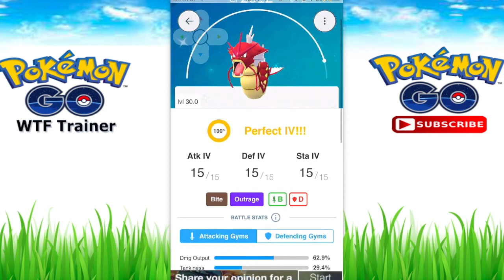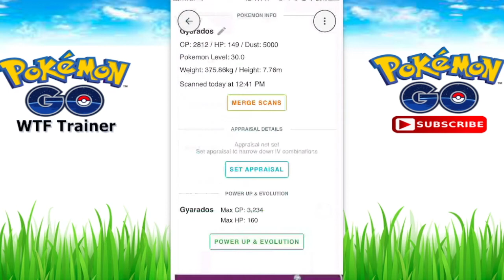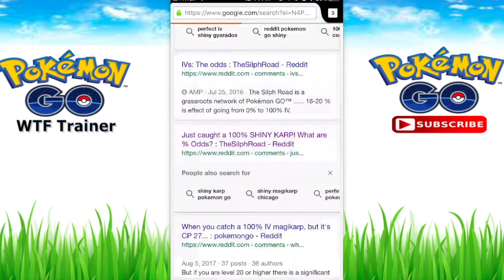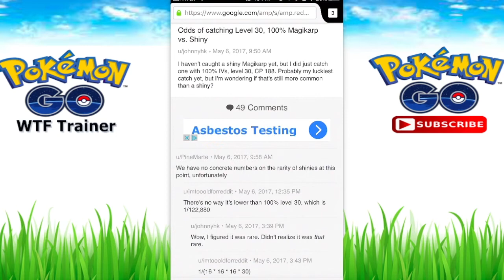CHANCES OF CATCHING 100% IV SHINY MAGIKARP IN POKEMON GO! IS THIS FOR REAL??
What are the chances of seeing/ catching a 100% IV Shiny Level 30 Magikarp in the wild??! Came across the craziest and rarest Pokemon in the wild in Pokemon Go. Don't wanna miss this!

Wanna be the Best! That's what this channel is all about. For all Game Play/ Hints/ Tricks/ Hacks/ Spoofs /Tutorials.